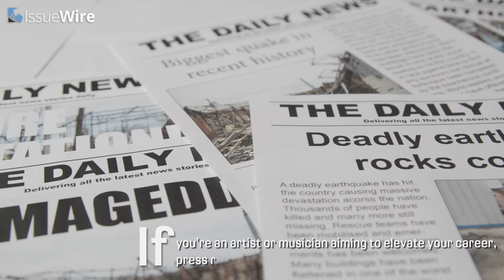Why Music Press Releases Are a Game-Changer for Artists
In the fast-paced music industry, standing out as an artist can be overwhelming. But why are they still essential? Let's explore why crafting a compelling press release is crucial for independent artists, bands, and record labels.

A well-crafted music press release showcases professionalism and commitment to your craft. It presents insights into your new single, album, or music video in a polished manner, making it easier for media outlets, bloggers, and influencers to pick up your story. Press releases provide a direct line of communication to your audience and the media, offering concise and structured information about your debut, upcoming concert, or music festival participation.

Distribution is key. Proper music press release distribution can reach a wide audience, including journalists, radio stations, and digital platforms. This boosts visibility, especially for independent artists competing with major labels. Including relevant keywords improves online presence, creating backlinks to your website and enhancing search engine ranking.

A press release helps you reach global audiences, highlighting the scope of your creation. It emphasizes important aspects of your music career, such as song inspiration, band journey, or music events. Journalists and bloggers receive countless pitches daily. An effective music PR cuts through the noise, making it easier for them to cover your story.

Even signed artists need a record label press release. It provides an official narrative supporting marketing efforts, ensuring consistency and professionalism across promotional channels. Despite media evolution, press releases remain relevant, adapting to new platforms and technologies.
In the digital marketing era, traditional music press releases continue to be indispensable. Whether launching a single, announcing an album, or promoting a concert, a well-crafted press release amplifies your message and elevates your career. Mastering PR boosts search engine ranking and reaches a wider audience. Learn this essential skill and watch your music career soar!